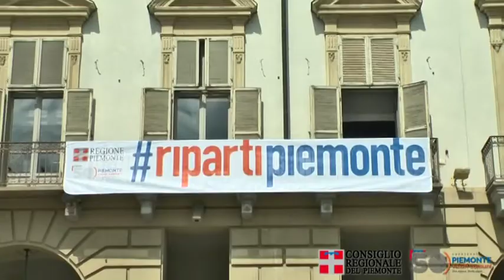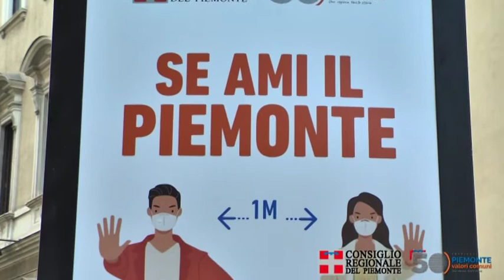ripartipiemonte, un nuovo striscione sul palazzo della Giunta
ripartipiemonte è il messaggio che Giunta e Consiglio regionale hanno voluto lanciare per questa nuova fase a tutti i piemontesi con uno striscione di otto metri esposto sulla facciata della Regione Piemonte, in piazza Castello a Torino, alla presenza del vicepresidente della Giunta Fabio Carosso e del presidente del Consiglio regionale Stefano Allasia. Un segnale importante proprio nella giornata in cui tutte le attività commerciali, dopo un lungo periodo di lockdown, hanno riaperto le porte al pubblico.